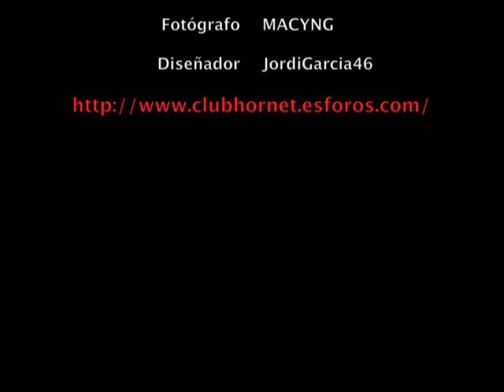Quedadas Hornet CB600F (Honda)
Vídeo de unas cuantas fotos de una salida que se organizó por el Parque Natural del Montseny por MACYNG (uno de nuestros usuarios)